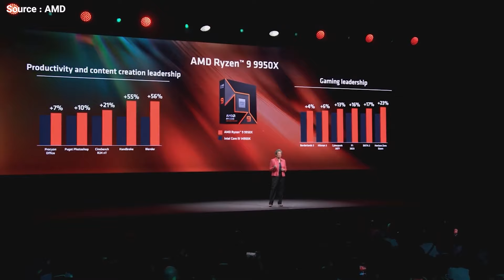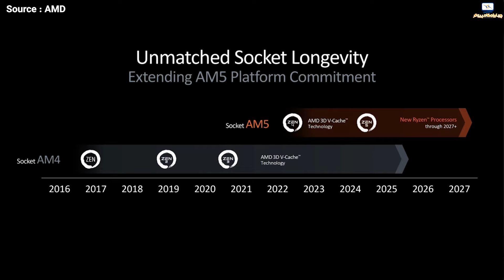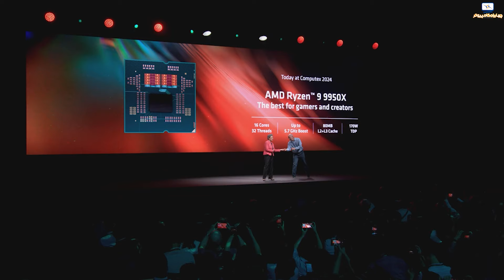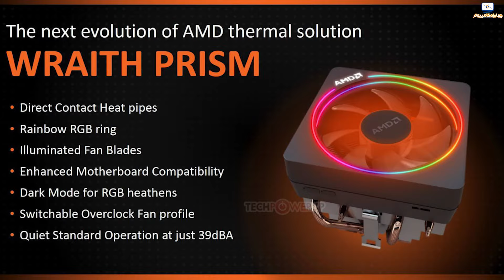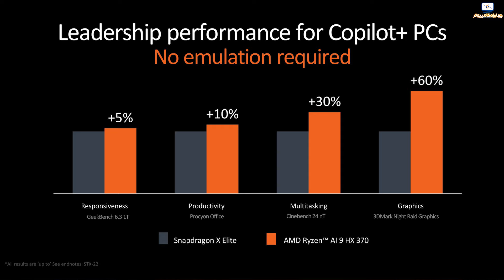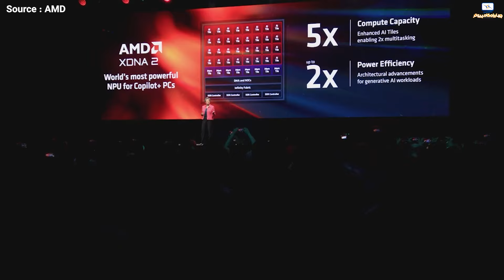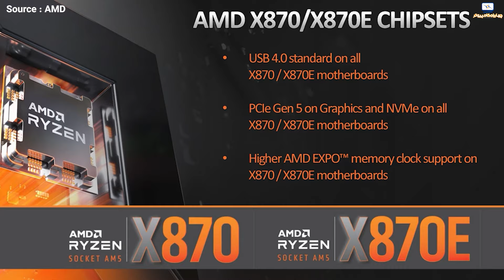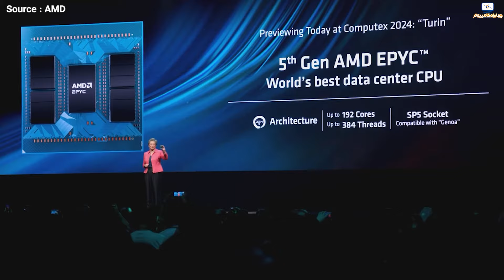قوی ترین پردازنده جهان معرفی شد | در کامپیوتکس 2024 چه گذشت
همایش AMD در مراسم کامپیوتکس 2024 برگزار شد و ای ام دی جدیدترین پردازنده های خو.دش رو معرفی کرد.
تخت پادشاهی پردازنده های لپ تاپ به صاحب اصلی خودش برگشت و AMD Ryzen 9 9950X دوباره به صدر برگشت . نکته مهم هم اینه که این پردازنده فقط 170 وات مصرف داره و نه 300 و خورده ای وات.

00:00 قوی ترین پردازنده جهان معرفی شد
01:04 مزیت چیپست های AMD نسبت یه Intel
02:37 معرفی پردازنده های دسکتاپ AMD
06:07 معرفی پردازنده های لپ تاپ
09:39 معرفی چیپست های جدید AMD
12:34 معرفی پردازنده های Epyc